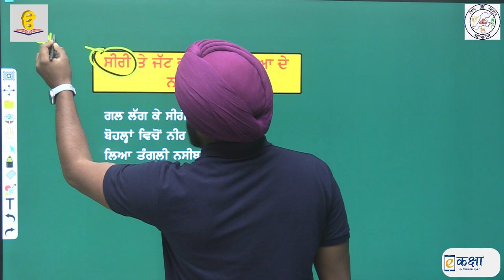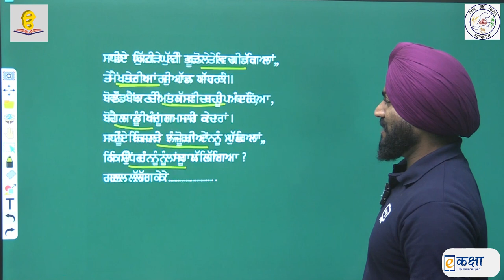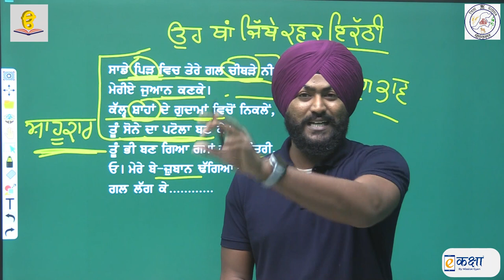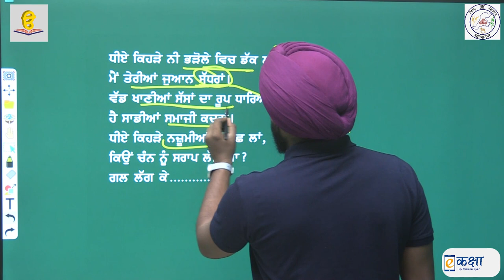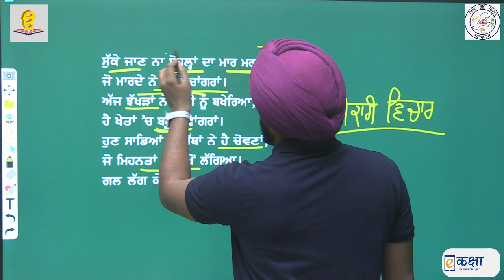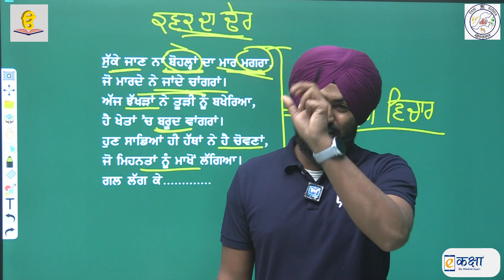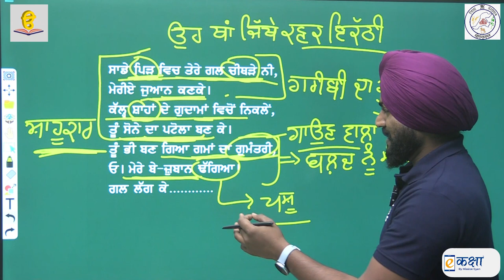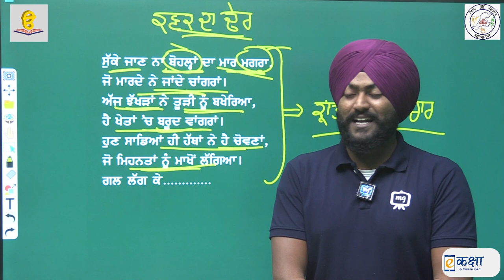RBSE CLASS 12 SEC A KAVITA CHAPTER 09 SANT RAM UDASI (SIRI TE JATT DI SANJHI VITHEYA DE NAA) PART 1